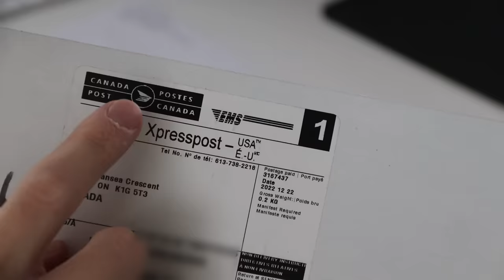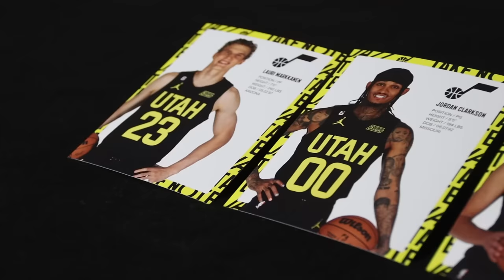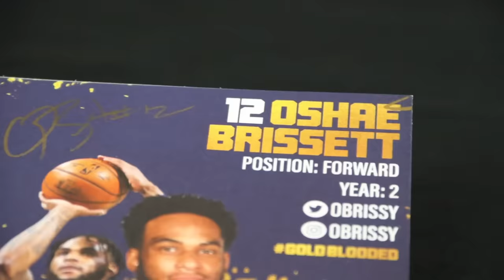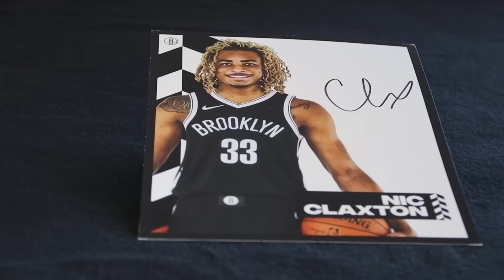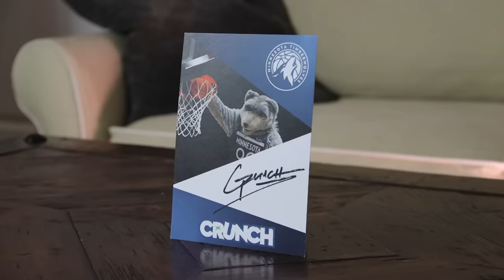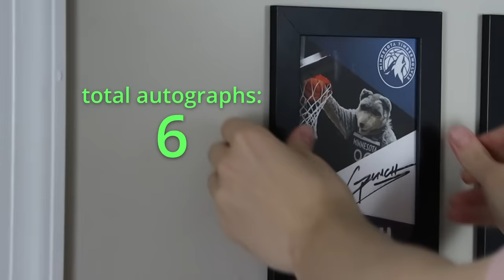I Asked Every NBA Team for Autographs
I asked every team in the NBA for autographs! Last year I tried to get an autograph from a player on every team in the NFL, and ended up getting one autograph from Super Bowl champion Johnny Hekker. So that got me wondering if I would be able to get more autographs from NBA teams, and maybe even an autograph from a star player like Lebron James or Steph Curry!